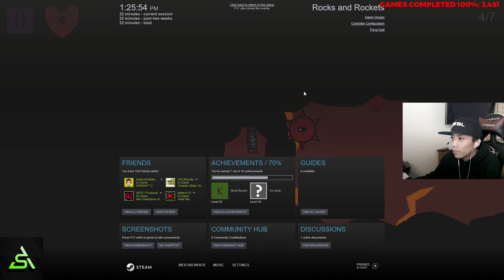[STEAM] 100% Achievement Gameplay: Rocks and Rockets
Complete playthrough of Rocks and Rockets, an action/avoidance game. Got some weird controls that you have to manipulate to destroy enemies in each level. All achievements are just for opening all the levels (40).